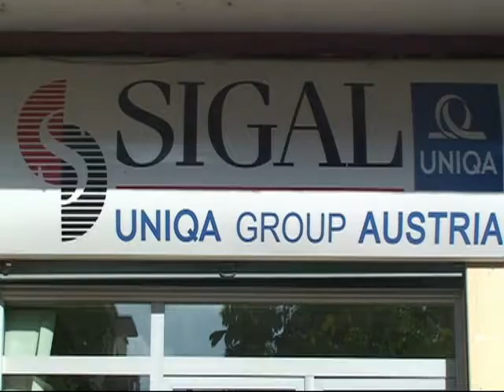Njoftim punesimi tek SIGAL Pogradec